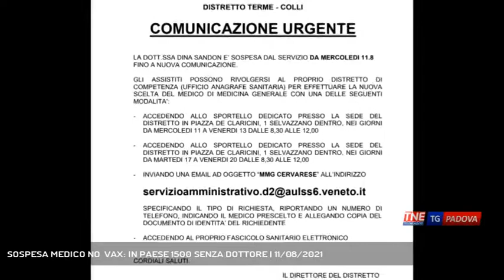SOSPESA MEDICO NO VAX: IN PAESE 1500 SENZA DOTTORE | 11/08/2021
TG Padova Sera 11/08/2021 - CERVARESE SANTA CROCE - Cervarese Santa Croce corre ai ripari dopo la sospensione di un medico di base no vax. In 1500 restano senza dottore. Il sindaco corre ai ripari.  || La notizia in paese si è diffusa subito quando un cartello affisso fuori dall'ambultario avvisava i pazienti che la dottoressa non era più in servizio. Il primo medico no vax sospeso nel padovano è di Cervarese Santa Croce. Nelle scorse ore l'ulss le ha inviato la lettera di sospensione con lei anche un altro sanitario che opera in guardia medica. Il sindaco di Cervarese nonostante le vacanze sta cercando di risolvere la situazione.Il sindaco stesso è paziente della dottoressa sospesa e con lui altri 1500 cittadini di Cervarese rimasti senza medico. Al momento una dottoressa medico di base a Teolo ha dato disponibilità per seguire una parte dei pazienti. Nei giorni scorsi il sindaco aveva sentito la dottoressa che però è sempre rimasta ferma sulle sue posizioni contro il vaccino covid. - Intervistati Al telefono MASSIMO CAMPAGNOLO (Sindaco di Cervarese Santa Croce) (Servizio di Valentina Visentin) - Segui Telenordest anche sul digitale terrestre! Visita il sito